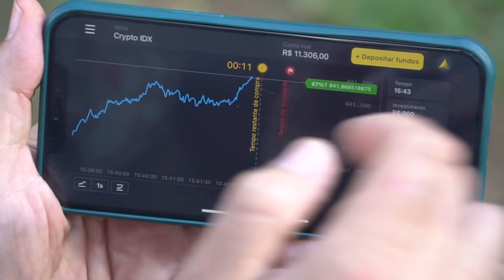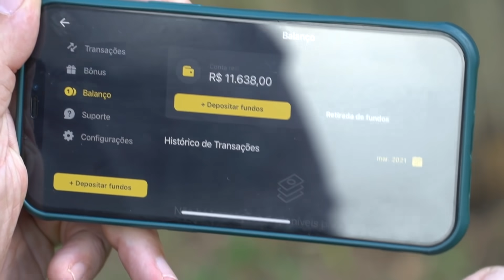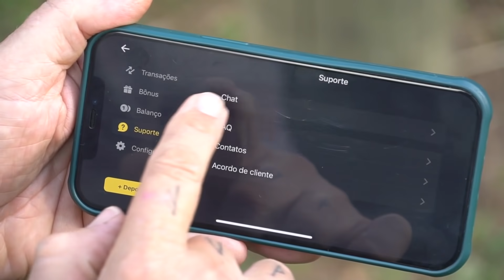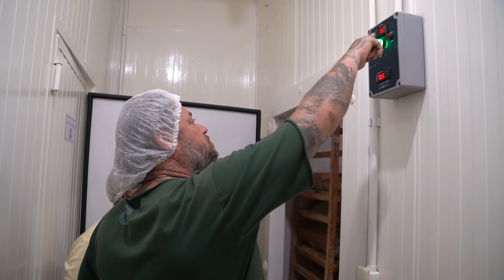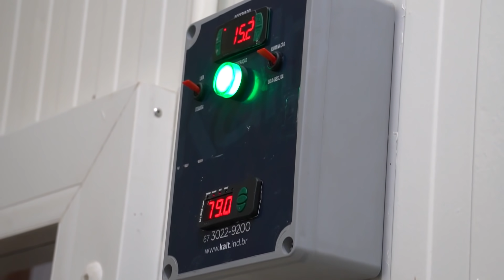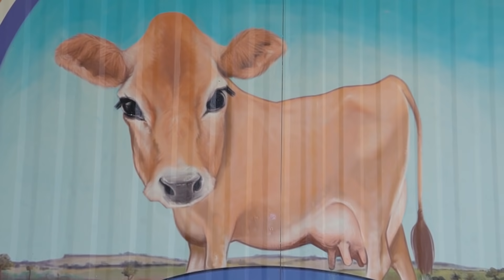A PEQUENA JERSEY DA MUITO LEITINHO! | RICHARD RASMUSSEN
Olá, eu sou Richard Rasmussen, Biólogo, Aventureiro e Conservacionista e hoje eu trago a vocês mais um vídeo sobre bovinos!
Dessa vez vamos falar sobre o gado Jersey, o gado mais simpático do Brasil!